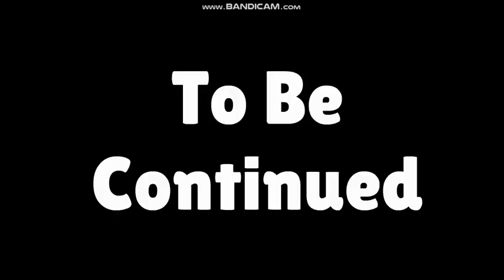Justine and Annabelle's Parents Gets Arrested and Executed | Vyond | Cokeverse